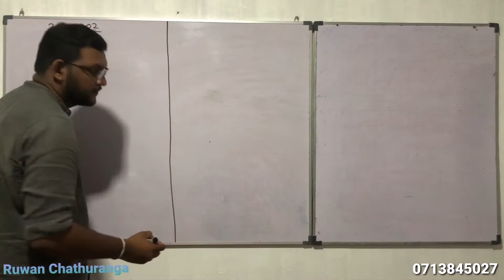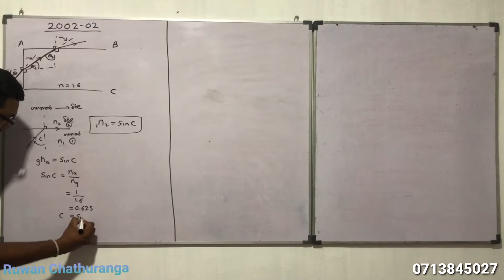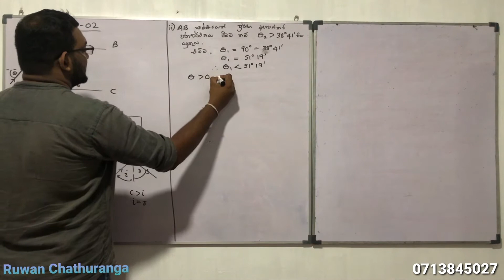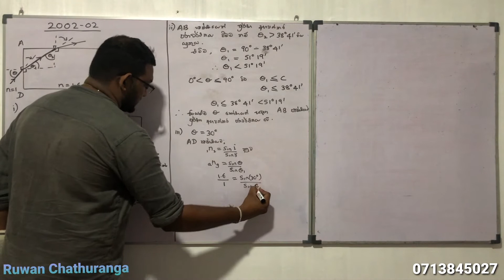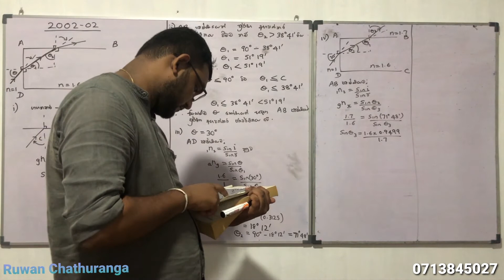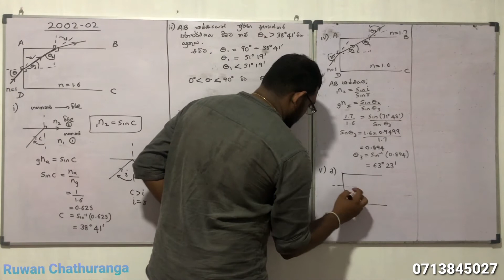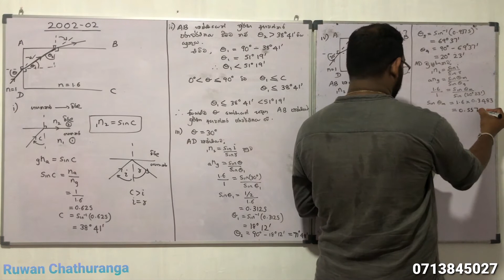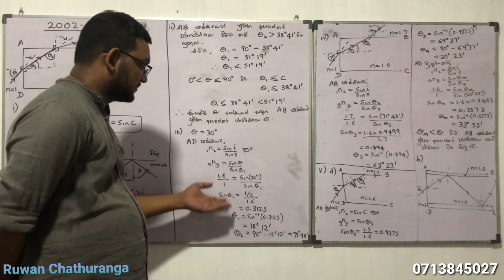2002 දෝලන හා තරංග - Oscillations & Waves